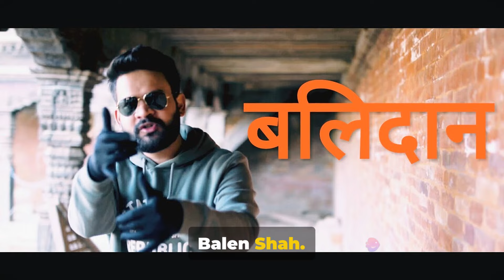The Unconventional Mayor: Balen Shah's Journey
The Unconventional Mayor: Balen Shah's Journey by pahilo pusta

OUTLINE:

00:00:00 Introduction to Balen Shah
00:00:17 Balen Shah's Roots
00:00:36 Balen Shah's Music Career
00:00:56 Balen Shah's Academic Pursuits
00:01:15 Balen Shah's Political Journey
00:01:31 Balen Shah Becomes Mayor
00:01:42 Balen Shah's Initiatives and Challenges
00:01:55 Controversies Surrounding Balen Shah
00:02:12 Protest Against Balen Shah
00:02:26 Balen Shah's Resilience
00:02:44 Conclusion